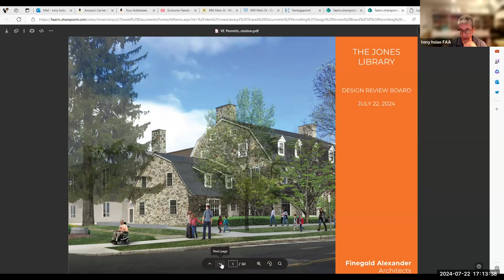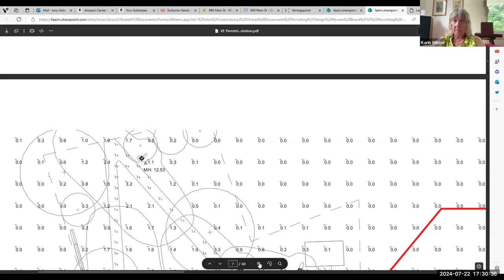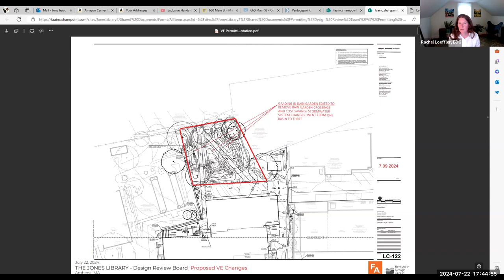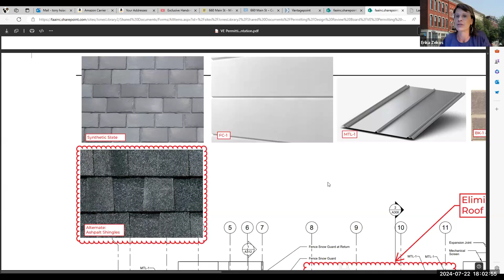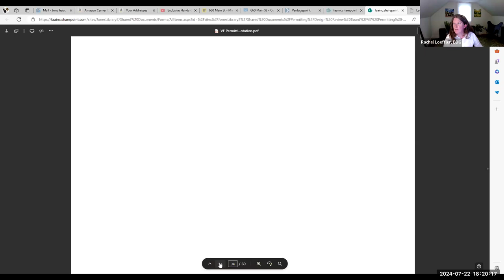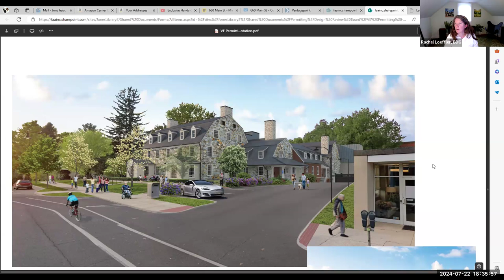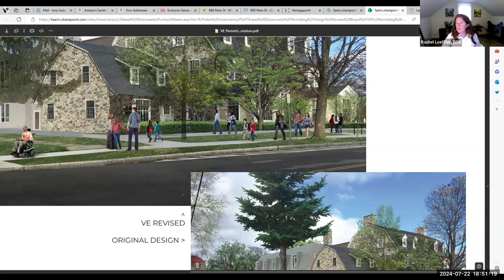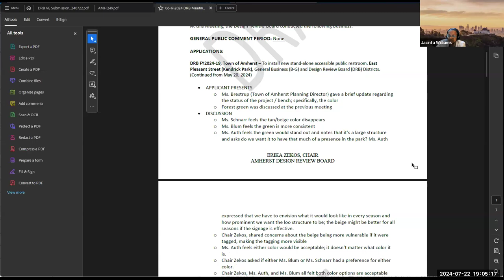Design Review Board Jul 22, 2024